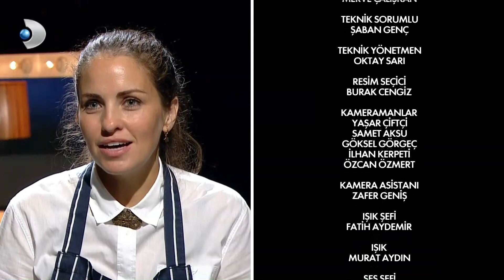Arda ile Omuz Omuza 31.Bölüm - FULL BÖLÜM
Ünlü isimlerin, Türkiye’nin sevilen şeflerinden Arda Türkmen’in yardımıyla mutfak performanslarını sergilediği, muhabbetin koyu olduğu ve birbirinden eşsiz lezzetlerin tariflerinin bulunduğu ''Arda ile Omuz Omuza'' Heyecanı Burada...